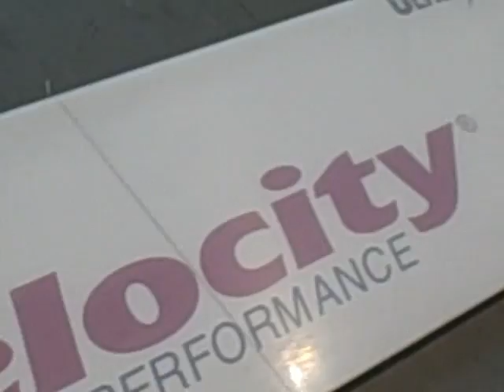Matt James SPARQ FOOTBALL Work Out 2009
This is a quick video we shot in Feb of 2009 at Velocity Sports in Hillsboro. Hosted by Matt James of Nike and SPARQ.  the event features some of Oregon's Top Prep athletes as they prepare for the Prep Football season of 2009 / 2010.  Distributed by Tubemogul.